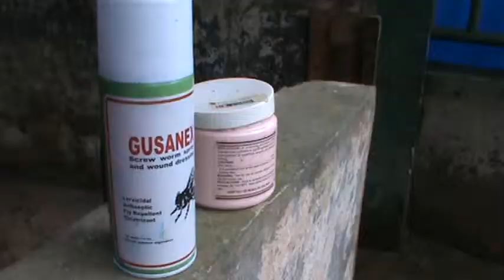INILAH TAPIR YG NYASAR KE ISTANA BUNG HATTA